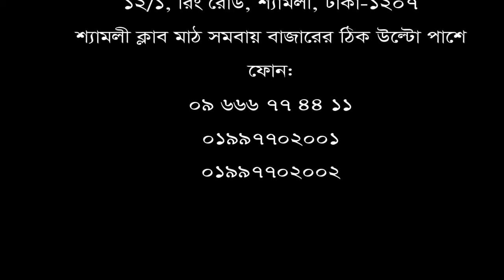কোমর ব্যথা রোগীর নিজের মুখেই শোনুন তার রোগ মুক্তির কথা।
ডিপিআরসি হাসপাতাল ও ডায়াগনষ্টিক ল্যাব লিঃ রোগী সাক্ষাৎকার : ৩ মোঃ শামীম হোসেন, নারায়ণগঞ্জ সোনারগাঁও।